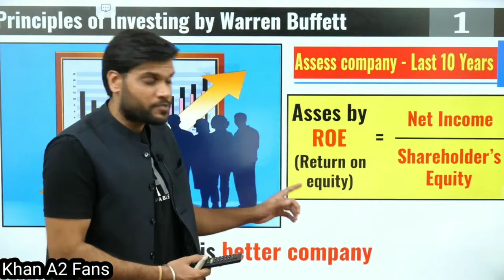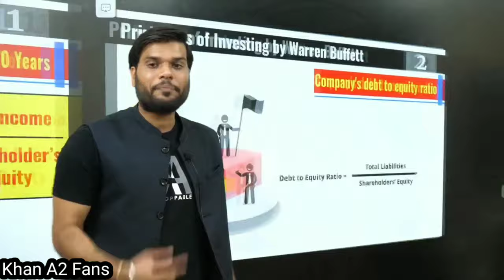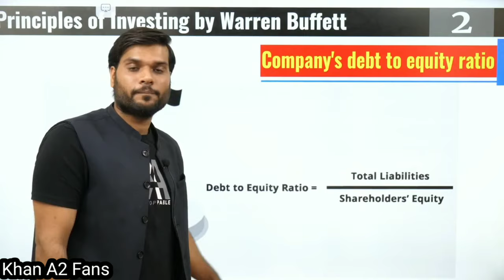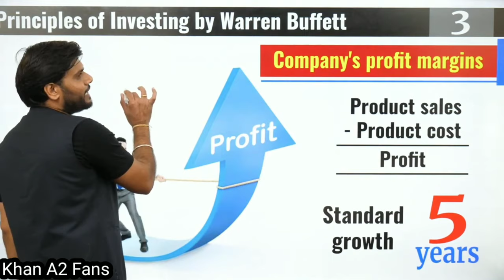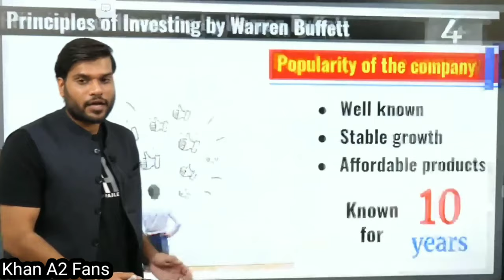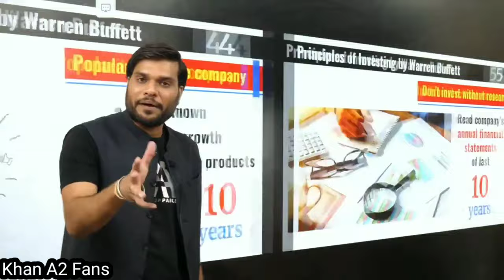Warren Buffett Principles Of Investing By Arvind Arora । Share को समझ ने के तरीक़े